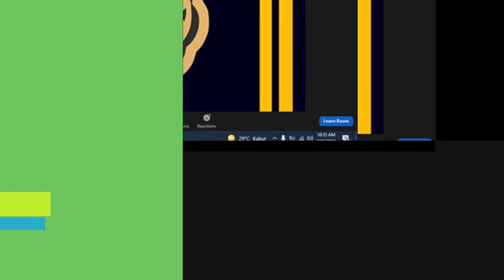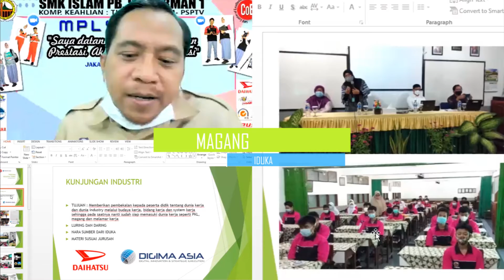MPLS online 2021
Kegiatan MPLS Online 2021